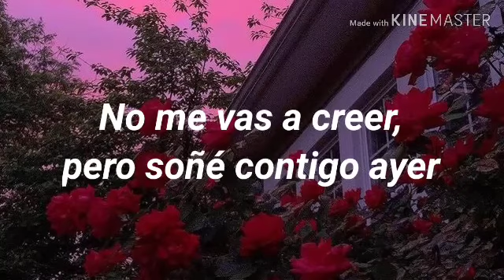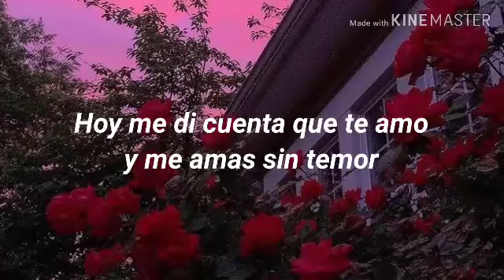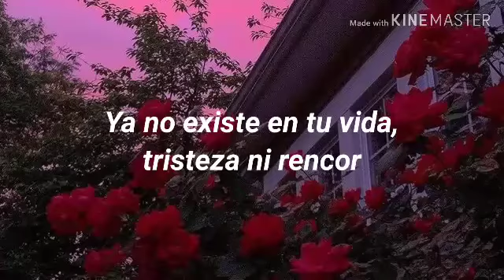Canción que le dedicaría a mi Crush desde niños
Una y Mil Rosas - Kenai
Dar like
Comentar
(No es obligación)